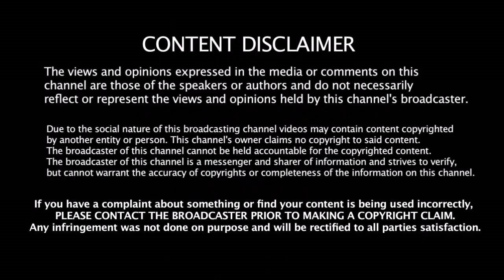தன்னை திட்டியவருக்கு அதிர்ச்சி கொடுத்த கேப்டன் கோஹ்லி | Virat Kohli Vs Nitish Rana